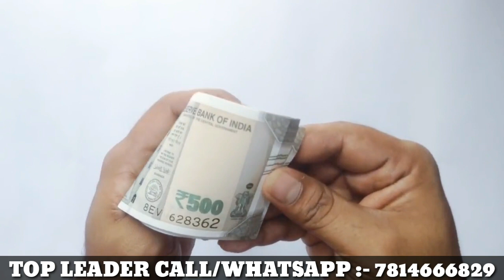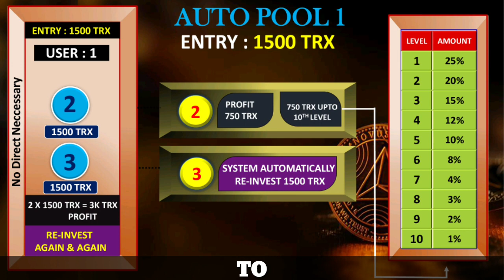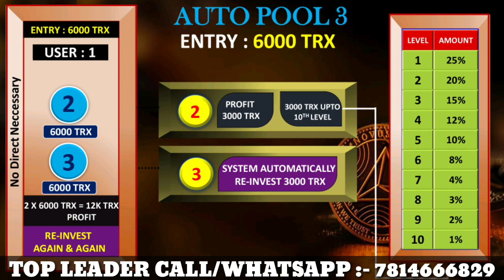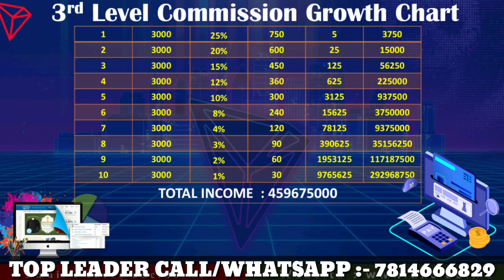International single leg mlm plan | new nonworking business plan | decentralized tron wallet offers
*💐WORLD 1st DECENTRALIZE SINGLE POWER LINE (SINGLE LEG WITH RE-ENTRY) NEW SMART CONTRACT COMING SOON💐*

💥💥💥💥WORLD'S 1st BLOCK-CHAIN BASE (DECENTRALIZE) AUTO POOL BENEFITS💥💥💥💥

Note - 💯No Direct Referral Or Direct Sponsor Need to Get Global Auto Pool

For  Joining Click Below Link

YES ✌ World's 1st Fully Nonworking Global Single Leg Auto Pool Plan.. 🔥🔥

YES ✌ World's 1st 100% Payout Single Leg Auto Pool Plan.. 🔥🔥

YES ✌ World's 1st Fully Decentralized Single Leg Auto Pool Plan.. 🔥🔥

YES ✌ Worlds 1st 100% Block-Chain Single Leg Auto Pool Plan.. 🔥🔥

YES ✌ World's 1st Fully Re Birth Single Leg Auto Pool Plan.. 🔥🔥

YES ✌ Worlds 1st Fully  Without Direct Referral Single Leg Auto Pool Plan.. 🔥🔥

100% DECENTRALIZE ADDITIONAL ADDED BENEFITS

ONE TIME REGISTRATION , ONLY TIME POOL PURCHASE SYSTEM

Registration Fee : 300 TRX
System Charge: 100 TRX

Yeah Take Top Position Joining

Global AutoPool Start: 1500 TRX

Profit (2×1500): 3000 TRX
750 TRX Distribute 10 Level
1500 TRX Auto ReInvest (For Re Birth) ( Again & Again)

750 TRX Your Income
       ( Again & Again)

Global AutoPool 2 Start : 3000 TRX

Profit (2×3000): 6000 TRX
1500 TRX Distribute 10 Level
3000 TRX Auto ReInvest (For Re Birth) ( Again & Again)

1500 TRX Your Income
       ( Again & Again)

Global AutoPool 3: 6000 TRX

Profit (2×6000): 12000 TRX
3000 TRX Distribute 10 Level
6000 TRX Auto ReInvest (For Re Birth) ( Again & Again)

3000 TRX Your Income
       ( Again & Again)

If You Have Mobile Tron Wallet or Tron link

For Registration Click Below Link

All Over World Joining

To Down Load Trust or MetaMask Or Coinbase Wallet  or Plan Details

The Documentation of Plan Presentation

call and whts app 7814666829

business
trading
mining
crypto currency
BTC
ETH
TRONS
DECENTRALIZED
SMART CONTRACT
BLOCKCHAIN TECHNOLOGY
trading apps

mlm
newroiplan

mlm scam
mlm motivation
mlm promotion channel
mlm companies
new mlm plan
mlm
mlm software
mlm advertising
mlm app
mlm business
mlm data
mlm earnings
mlm free
mlm business
mlm full form
mlm videos
mlm you tube
mlm Google
mlm products
mlm review

mlm channels
promotion channels

mlm live
mlm marketing
mlm scheme
mlm training
mlm website